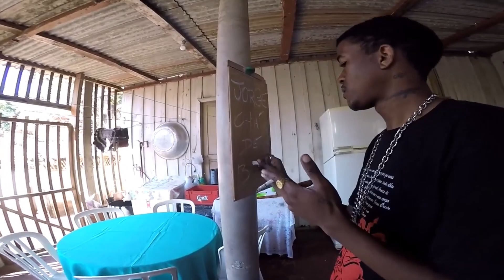Jhony REACT - INTRODUÇÃO RACIONAL - Sant & LP Beatzz ( FED Tracks #15 )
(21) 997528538